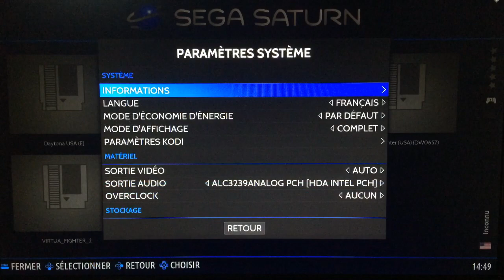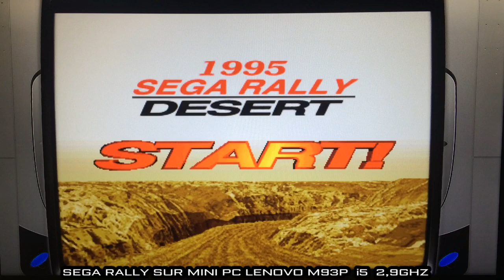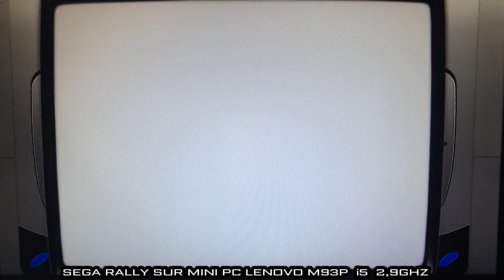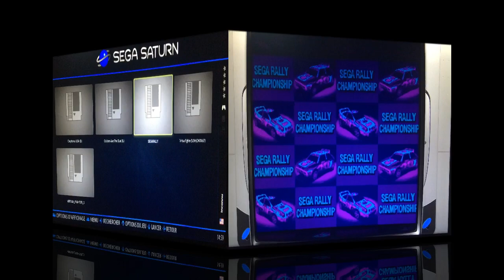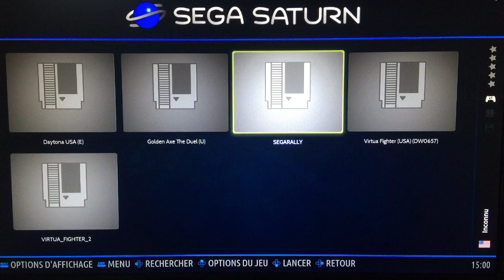Test Sega Rally Sur mini PC avec Batocera 30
Salut Amis rétrogamers , Voici un test de Sega Rally sur Sega Saturn avec mon nouveau mini PC Lenovo M93P et comme OS Batocera 30 .
Je reviendrai avec de nouveau tests sur la Sega Saturn , les jeux au format compatible Batocera pc à disposition en Download..
voici le lien pour télécharger Sega Rally.

A Bientôt...